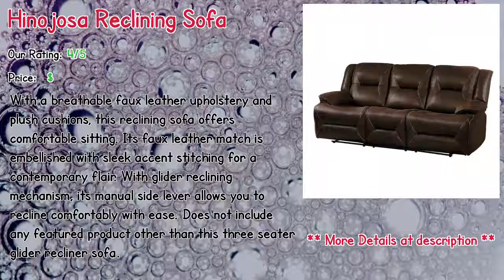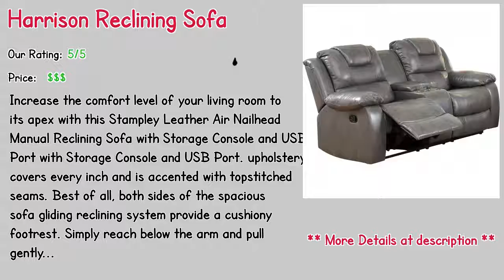10 Reclining Leather Sofa for Sale Reviews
10 Reclining Leather Sofa for Sale Reviews

** Hinojosa Reclining Sofa
** Ruvalcaba Leather Reclining Sofa
** Rowan Leather Power Reclining Sofa
** Paradise Creek Reclining Sofa
** Stampley Reclining Sofa
** Harrison Reclining Sofa
** Silver Screen Reclining Sofa
** Alameda Reclining Sofa
** Mayday Reclining Sofa
** Condron Reclining Sofa

Our complete review, including our selection for the year's best Reclining Leather Sofa for Sale, is exclusively available on Spyer Home Decor.